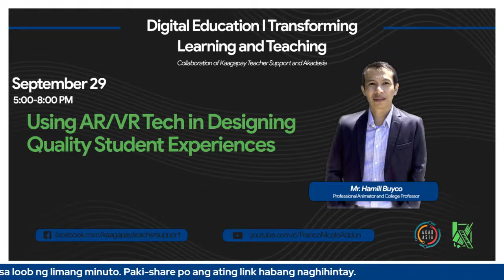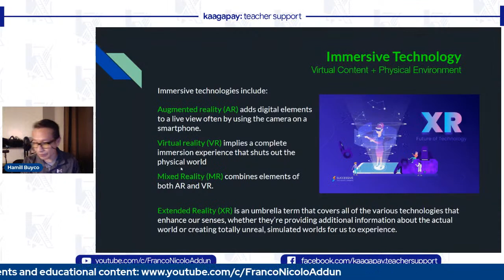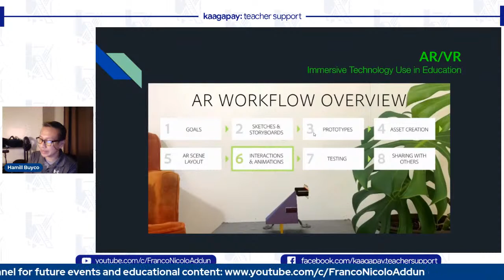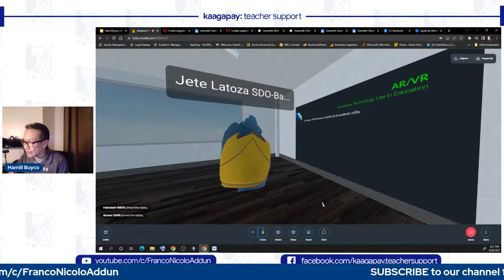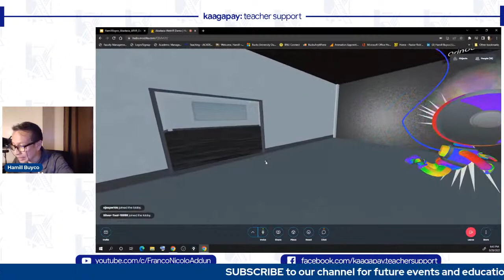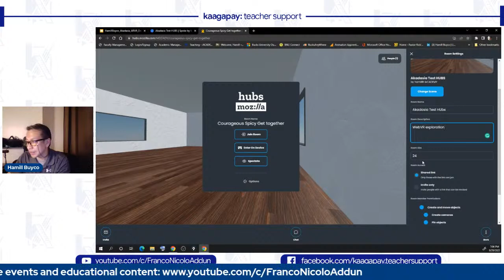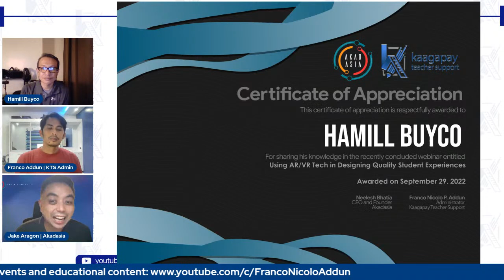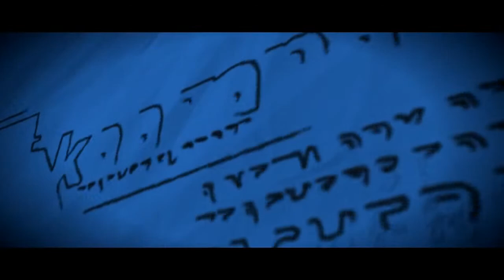Using AR/VR Tech in Designing Quality Student Experiences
Note that the evaluation will be available until October 02 (Sunday at 8:00 PM)

CPD Accredited Event | Digital Education: Transforming Teaching and Learning

Session 04 | Using AR/VR Tech in Designing Quality Student Experiences

With the digital space, physical spaces are no longer just the realm of education. Join us in this session as we explore the different possibilities of using AR/VR tech inside the classroom.

Join us in this session and let us dive into digital education!

Stay updated:
1.